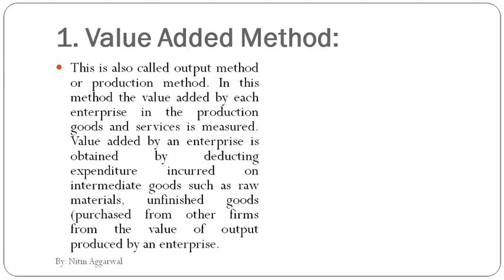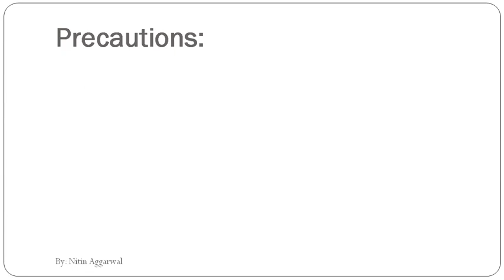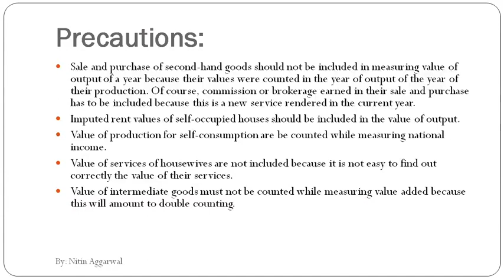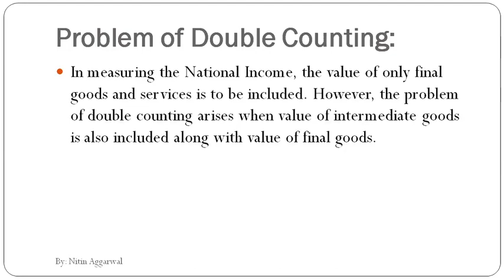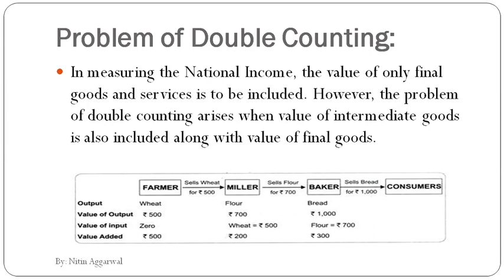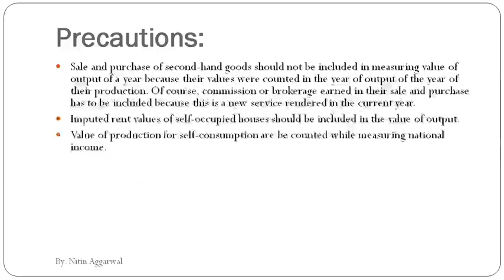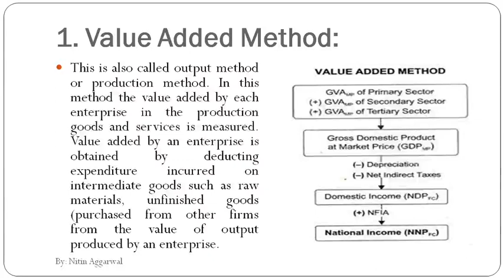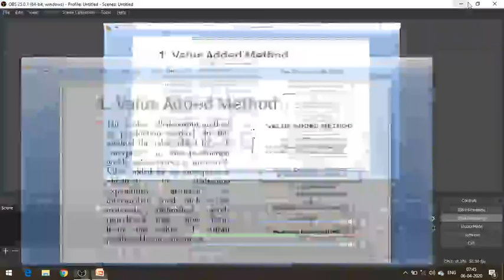ECO Macro Ch 3 (1) CBSE 12th Commerce education# Micro#Macro#HBSE